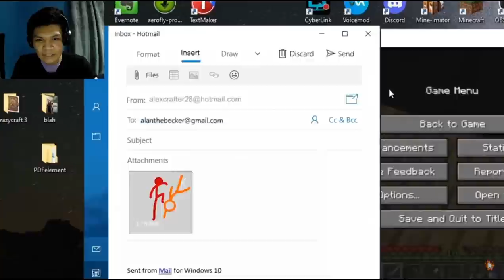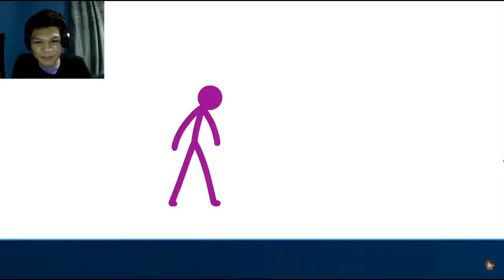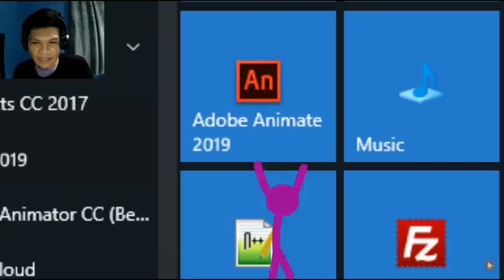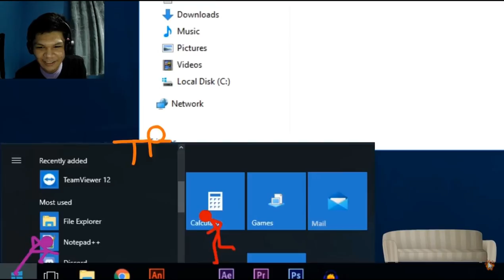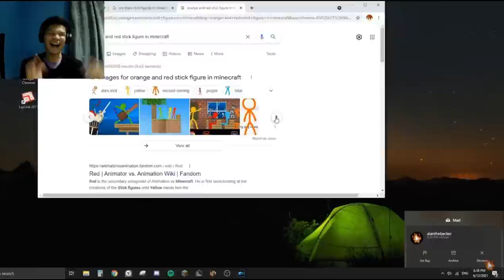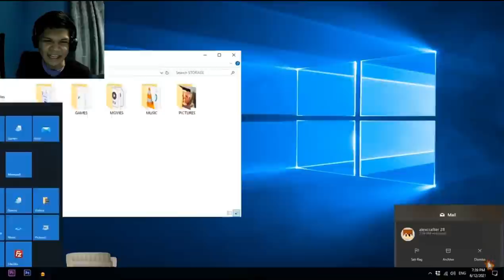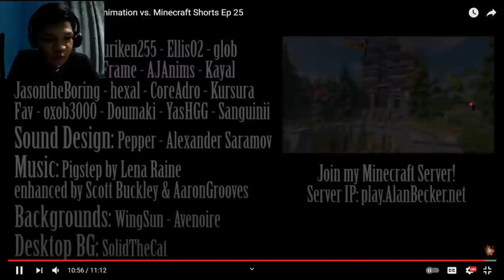The Ultimate Weapon - Animation vs. Minecraft Shorts Episode 25 [REACTION]